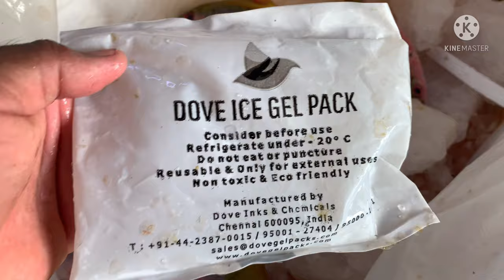Red snapper Fish cutting |how to cut Red snapper Fish |govindpuri fish market |ghazipur Fish Mandi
govindpuri fish market

I hope,you will enjoy this fish cutting video.